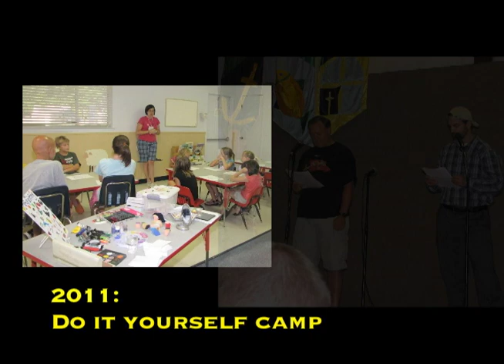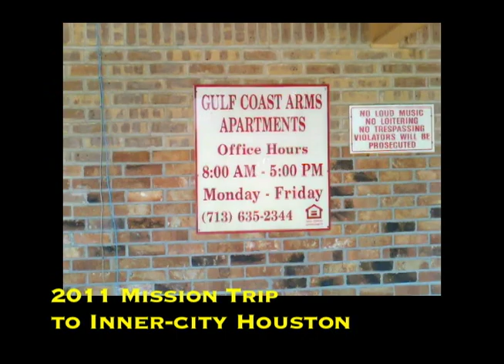17/17 Cornerstone Remembers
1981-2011